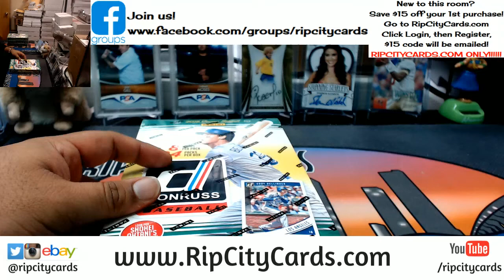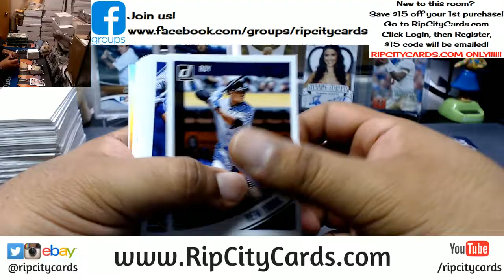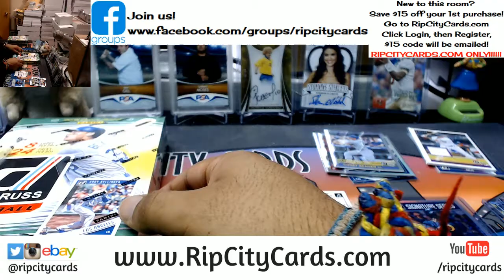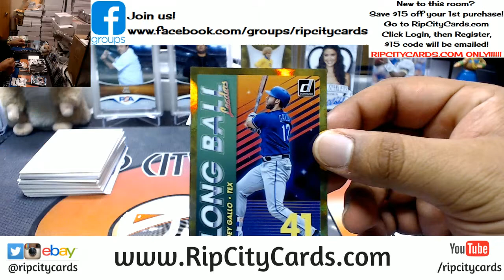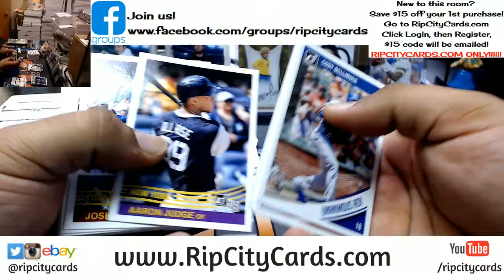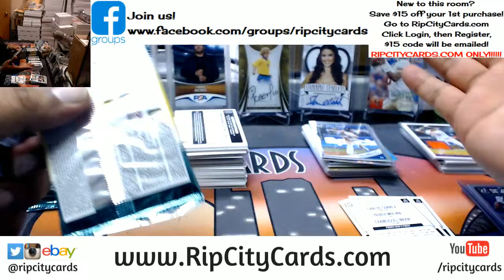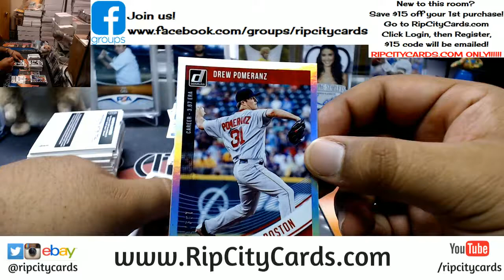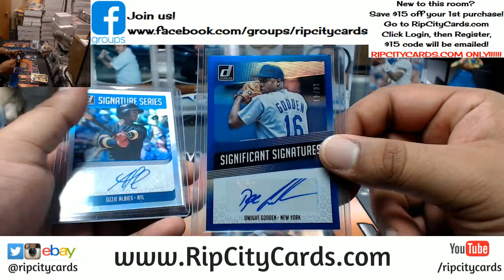2018 Donruss Baseball 5 Box #3 eBay